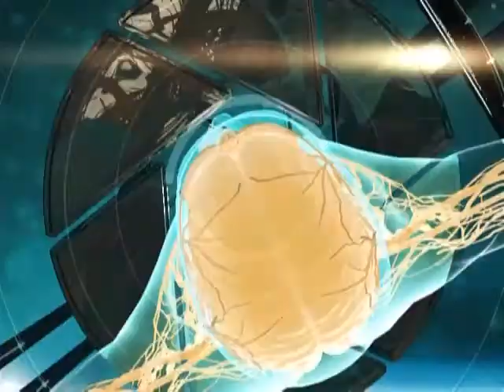12 05 2016 Диалог о здоровье_Ультрафиолет